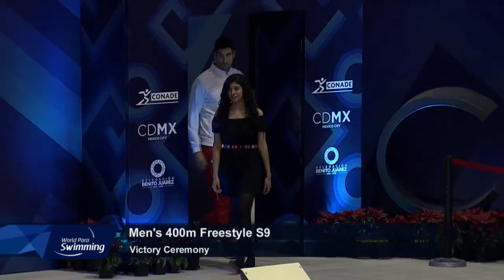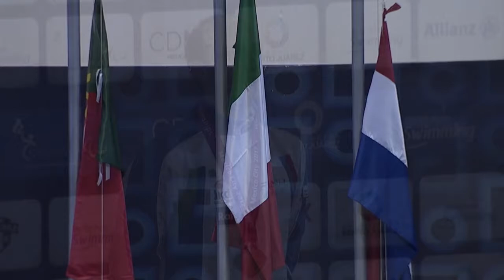Men's 400 m Freestyle S9| Victory Ceremony | Mexico City 2017 World Para Swimming Championships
"Gold: Italy MORLACCHI Federico
Silver: Portugal GRACHAT David
Bronze: Croatia VINCETIC Kristijan